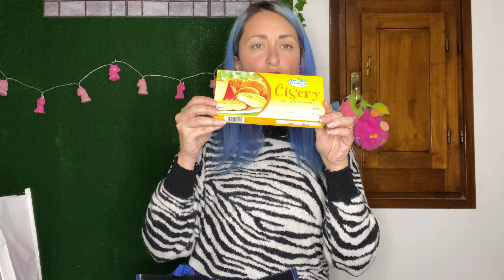Io amo il volantino TUTTO 1€ -svuota la spesa EUROSPIN-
Questa settimana all'Eurospin, troverete tantissime offerte a 1€
E' la settimana buona per fare un po' di scorte e risparmiare